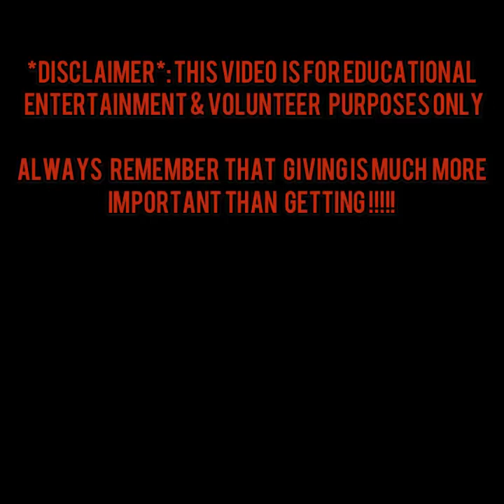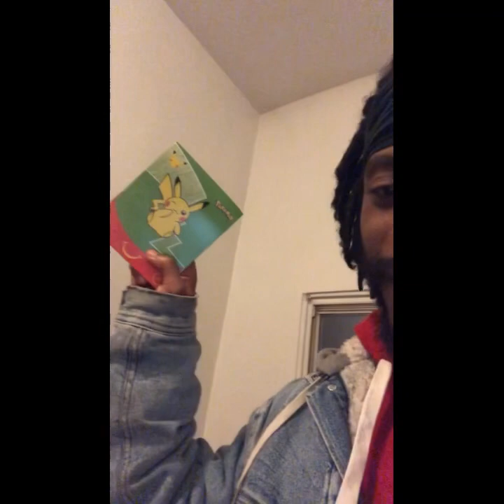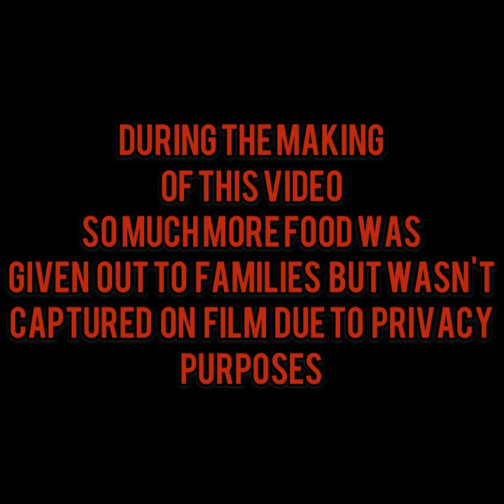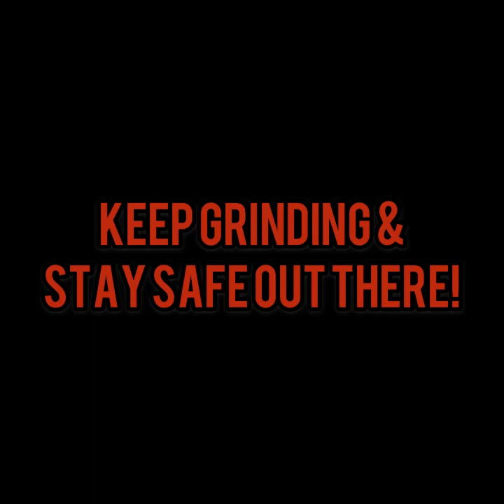Buying 150 McDonalds Pokemon 25th Anniversary Card Packs | Feeding The Youth & The Homeless⚡️💪🏾